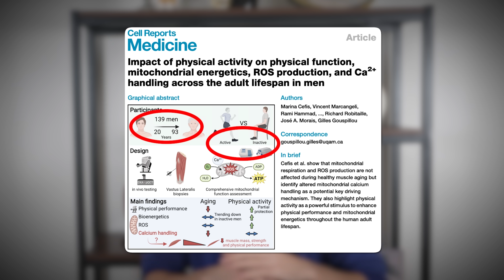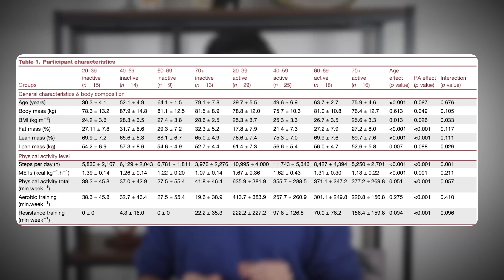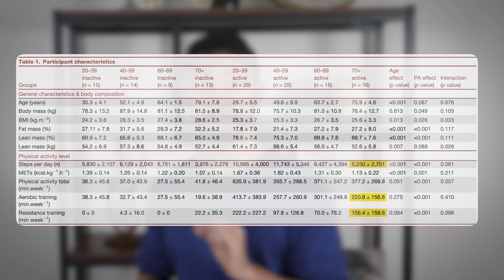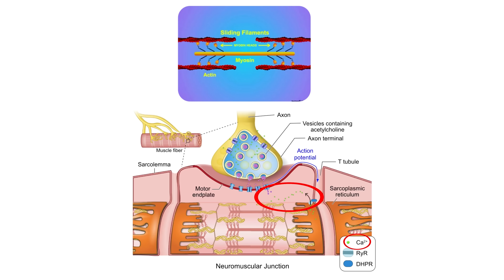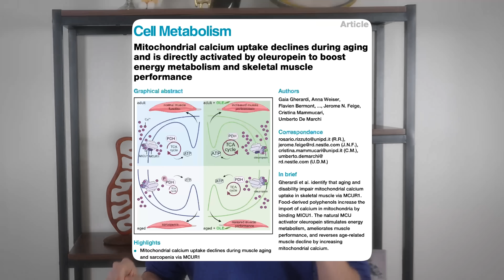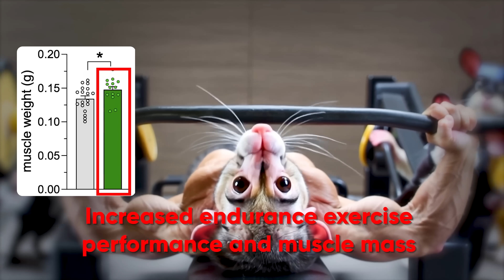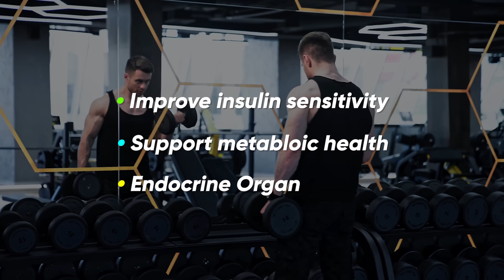Can You Outlift Aging? Science Says… YES!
A groundbreaking, one-of-a-kind study took 139 adults spanning ages 20 to 93 and asked: What are the relative effects of aging and exercise on body composition, strength, and muscle function? The results? Surprisingly uplifting! But there’s one BIG problem with aging that even exercise can't fully reverse.

Does weightlifting slow aging? Can resistance training boost longevity? I’ll break down what the science says and give you practical strategies to maximize muscle function as you age. And if you stick around to the end, you’ll hear directly from the senior researcher behind this study!

🔹 Mitochondrial Calcium Uniporter Complex – A key protein system in mitochondria that helps shuttle calcium for energy production. Levels decline with age, potentially leading to muscle dysfunction and fatigue. See the Oleuropein & Muscles video for more insights!

Vs.

🔹 Mitochondrial Permeability Transition Pore (MPTP) – A channel that can cause mitochondrial dysfunction and cell death under stress. Could this be a major player in age-related muscle loss?

Chapters:
0:00 – New Study: Muscles Across the Lifespan
0:52 – Exercise vs. Aging: Can You Offset Muscle Loss?
2:02 – How Much Exercise is Enough for Longevity?
2:41 – Aerobic versus Strength Training
3:39 – Muscle as a Longevity Organ: The Key to Aging Well
5:25 – Your Exercise Prescription for Strength & Longevity
6:16 – Muscle, Mitochondria & Calcium Metabolism
8:11 – Key Takeaways: Strength Training & Aging
10:28 – Exclusive: Insights from the Senior Researcher